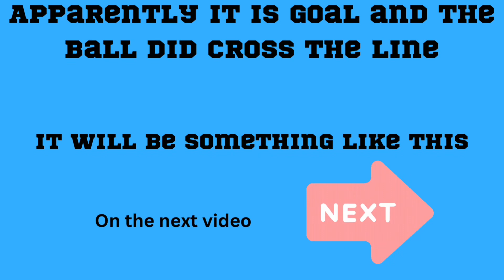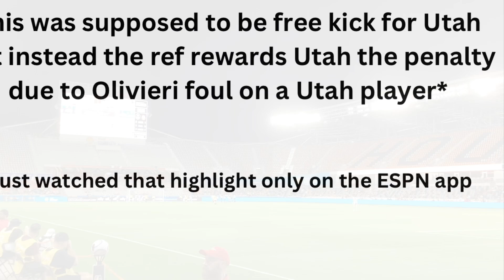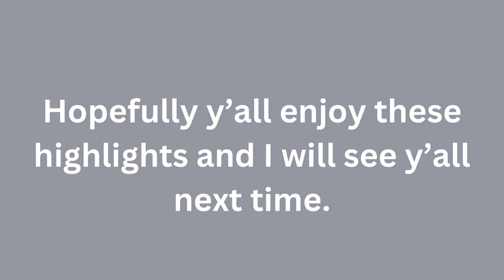Houston Dash vs Utah Royals vlog highlights | 08-31-2024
The highlights of this match up and the officiating wasn’t that good especially the goal got taken away which I had recorded previously on my phone or iPad but had to delete the video since the call is an offsides; Hopefully y’all enjoy these soccer vlog highlights from yesterday.